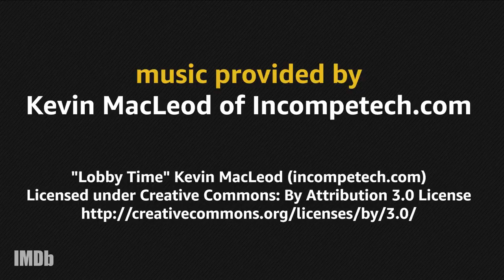Laurie Metcalf Roles Before 'Lady Bird' | IMDb NO SMALL PARTS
In addition to high-profile projects like "Roseanne" and 'Lady Bird,' veteran actress Laurie Metcalf has been playing strong supporting characters in film and television since the 1980s. "No Small Parts" takes a look at her storied acting career.